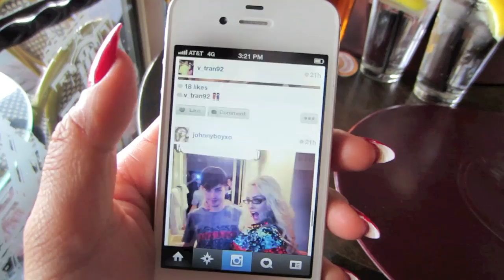Boring Fatty Weekend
I HAD to pu up something... MORE vlogs when I visit the Phillipines